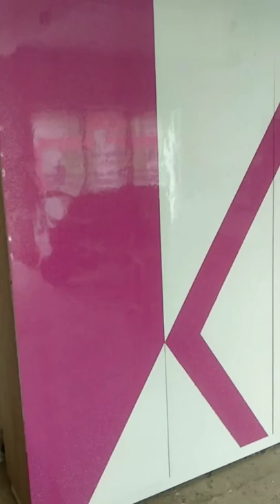diwal almari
almari